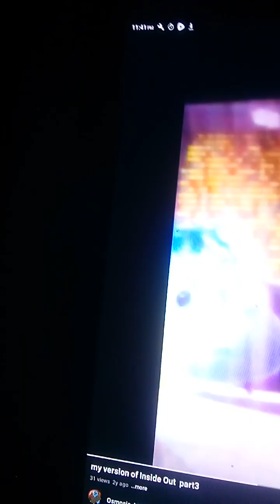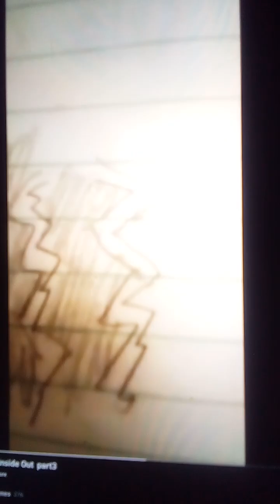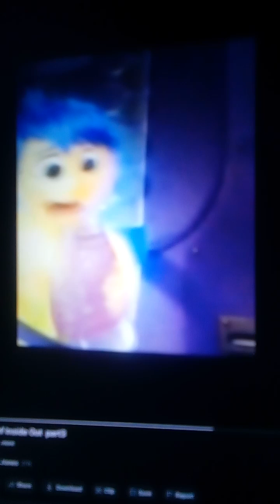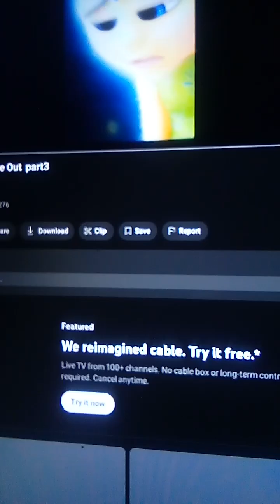Inside Out Re-edited part3